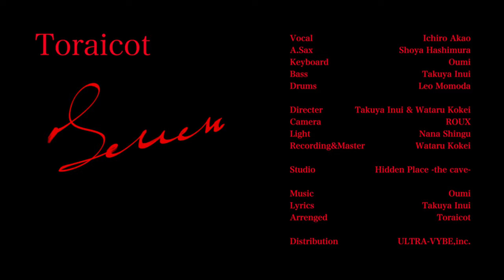トライコット - Seven -【Official Music Video】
Official Music Video for “Seven” by Toraicot

Directed by Takuya Inui & Wataru Kokei
Camera ROUX
Light Nana Shingu
Recording&Master Wataru Kokei

Studio hidden place -the cave-

ｰｰｰｰｰｰｰｰｰｰｰｰｰｰｰｰｰｰｰｰｰｰｰｰｰｰｰｰｰｰｰｰｰｰｰｰｰｰｰｰｰｰｰｰｰｰｰ

7月28日 New EP「I Choose Us」がDigital Release決定‼︎
その中から「Seven」を7月14日先行配信。
より洗練されたトライコットの音像を堪能できる作品となっている。

ｰｰｰｰｰｰｰｰｰｰｰｰｰｰｰｰｰｰｰｰｰｰｰｰｰｰｰｰｰｰｰｰｰｰｰｰｰｰｰｰｰｰｰｰｰｰｰ

Seven  __  Lyric

ありきたりを行ったり来たりさ
埃被った頭の中
最終便終えて
気まずく通りすぐ雨雲のように

後に回してばかりは垢に変わり
コイン集めはペカっていい感じ
ありったけのココロ  注いだ瞬間に
「I Choose Us.」あなたを溢さないように

再会は金輪際　滲ませない
逃避行　浪漫の方へ

目を閉じて1人2人3人と浮かんでく
絡み合い輪郭が溶けてく
5月の蝿を叩いて
複雑に調理していく青色のCrystal
想像できない環境の音
取り越し苦労　通り越せ

笑えるね　あくびしてる
マスク外して真っ直ぐ君見つめても
大体はハッタリさ

チェリーの見せたマジック
体内時計じゃ5秒も経たない　遥か聡い瞳
ありがとうも　ごめんなさいも　感じる
肝心な後遺症は滑稽なもんさ
わかりゃしないけど
多分 今(これ)は この上ないカーニバル

あなたが見せたマジック
体内時計じゃ昨日のまつりさ　遥か聡い瞳
ありがとうが　咲き乱れ泣く
あの日触れた恋に似た愛
また瞬き　照らしてくれる

Music Oumi
Lyrics Takuya Inui
Arrenged Toraicot

ｰｰｰｰｰｰｰｰｰｰｰｰｰｰｰｰｰｰｰｰｰｰｰｰｰｰｰｰｰｰｰｰｰｰｰｰｰｰｰｰｰｰｰｰｰｰｰ

👇～Live schedule～👇
8/4(WED) @南堀江SOCORE FACTORY
『Non-Mass』
OPEN 18:00 / START 18:30
ADV ¥2,000 (D別) / DOOR ¥2,500 (D別)

トライコット
The mellows
um-hum
Great Youth

ｰｰｰｰｰｰｰｰｰｰｰｰｰｰｰｰｰｰｰｰｰｰｰｰｰｰｰｰｰｰｰｰｰｰｰｰｰｰｰｰｰｰｰｰｰｰｰ
8/11(WED)  @梅田Zeela
 『堂山CARNIVAL』

[LIVE] w/
SISUI
ego apartment
木原尚美
[DJ] LIQUID TIME MOVEMENT CREW

OPEN 18:00 / START 18:30
ADV/DOOR ¥2,400/¥2,500

ご予約は下記メールアドレスまでお願いします。